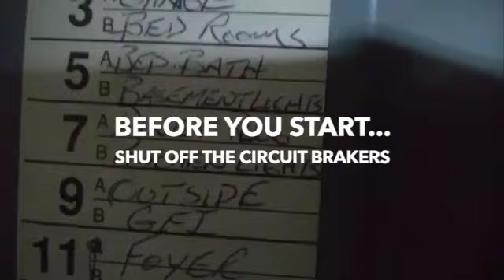DIY Installing A "For LIVING 42" Ceiling Fan" 2021 👉 Subscribe - Like👍 - Share 👐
👉Behind The Scenes and private shows of We're Still Filipinos. New episodes coming soon 2022.